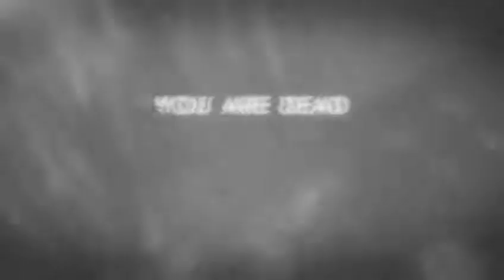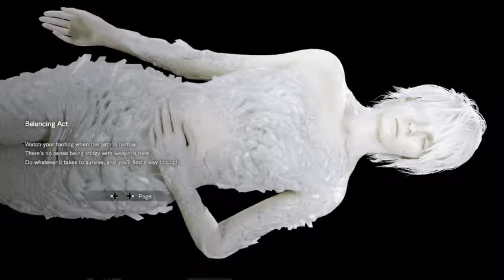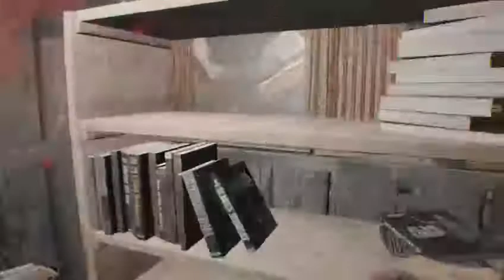End of Zoe (Resident Evil VII)